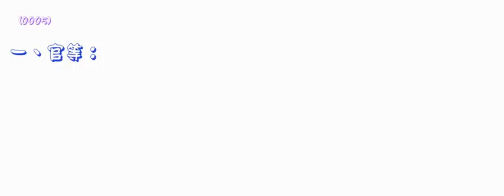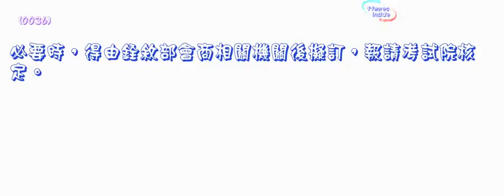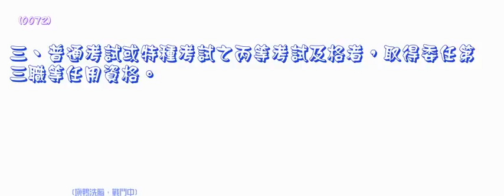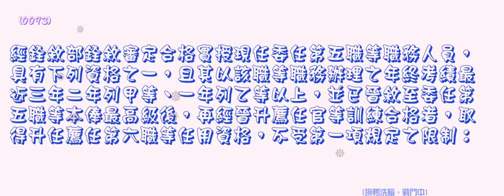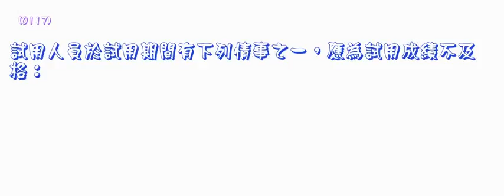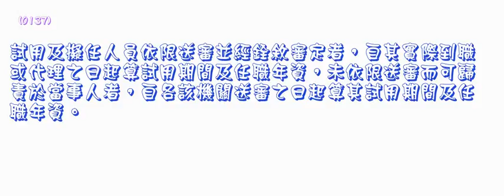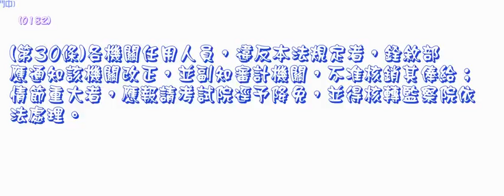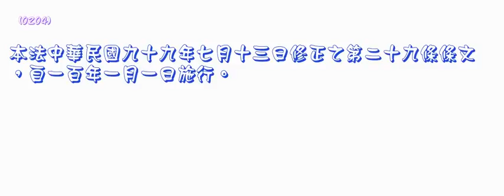030＿公務人員任用法＿1020123版（中速朗讀）